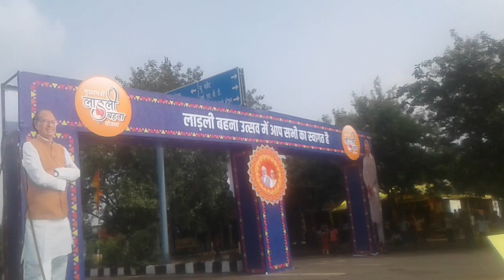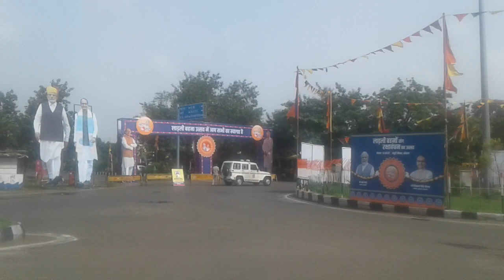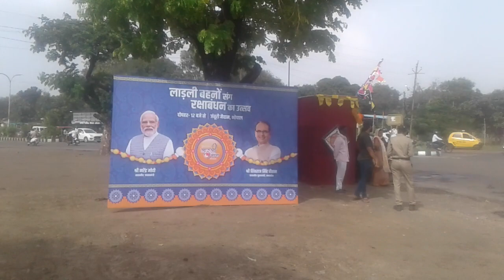भोपाल, बी एच ई एल, महात्मा गांधी चोरहा, से लड़ली बहना योजना का कार्यक्रम के लिये निकला सीएम काफिला l